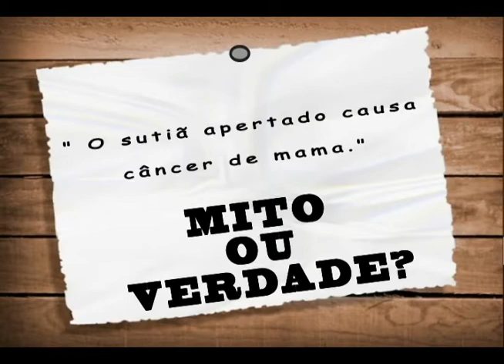Mito ou verdade - O sutiã apertado causa câncer de mama?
Saiba a verdade! Usar sutiã apertado não causa câncer de mama. É um mito!